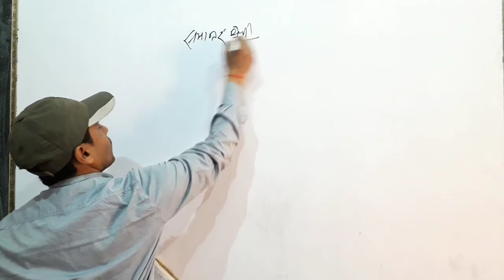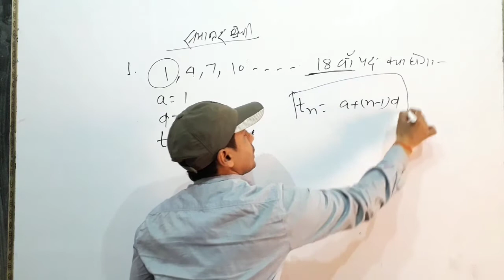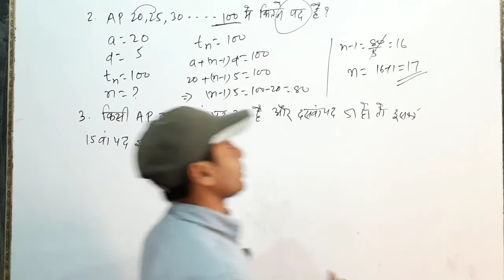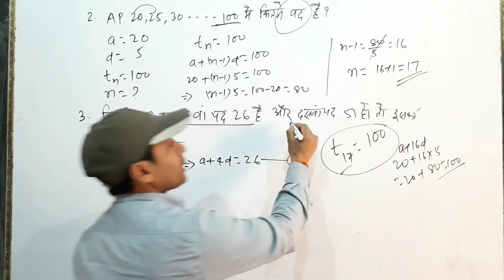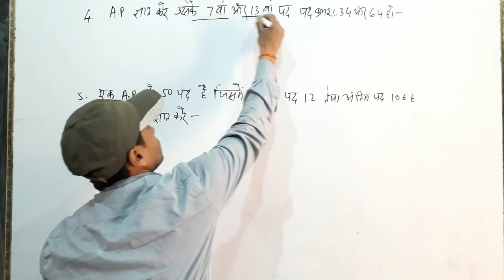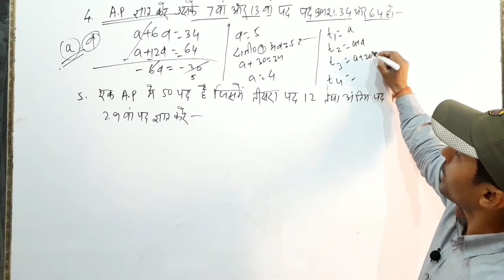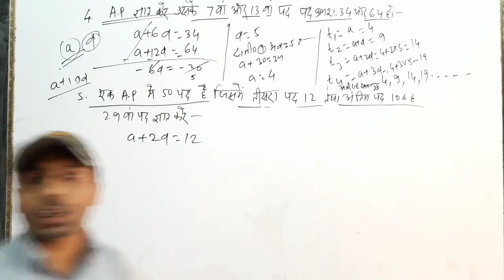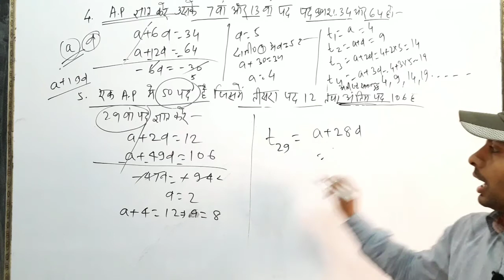समांतर श्रेणी @ Part 02 # फ़ुर्सत के पल 💐 Mathematics